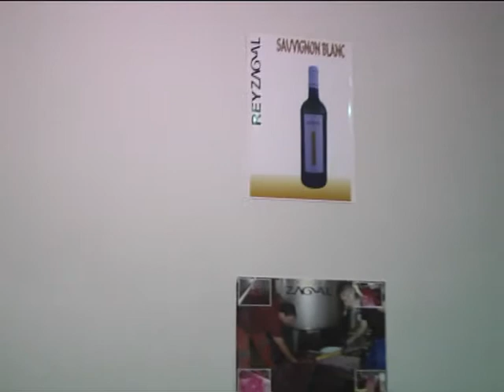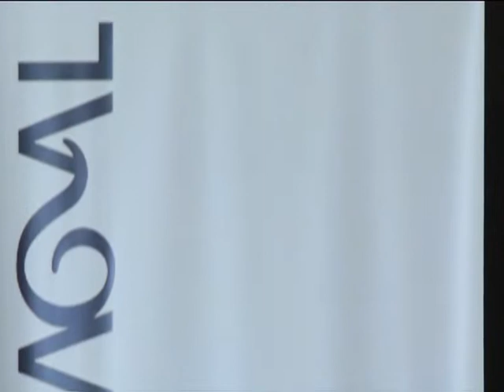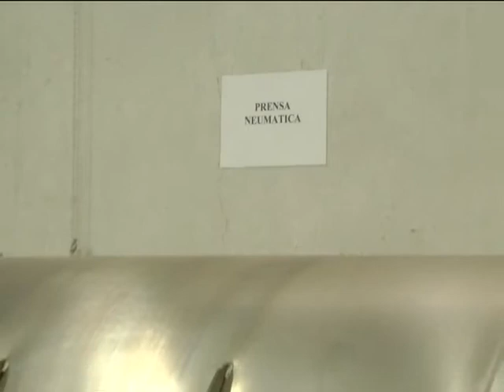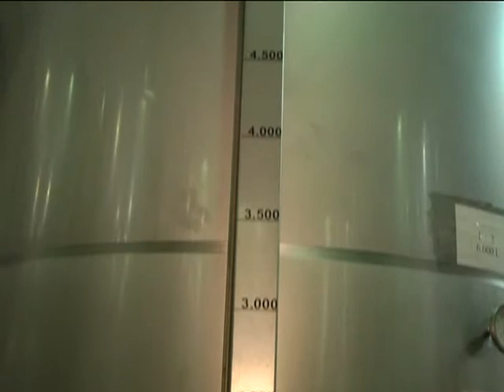Una Guadix.tv Informativos 17-11-2011 Visita Etnológica Bodegas Al-Zagal.flv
Una Guadix.tv Informativos 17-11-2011 Visita Etnológica Bodegas Al-Zagal